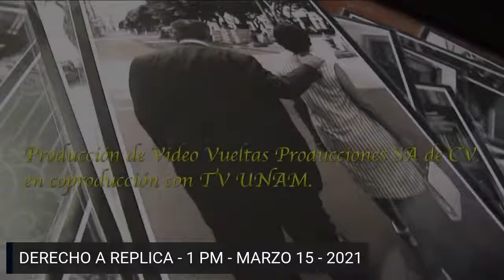IAN PADRÓN & ERNESTO FUNDORA - DERECHO A RÉPLICA #19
Ernesto Fundora, escritor y director de cine cubano, revela detalles de su trabajo con Celia Cruz. También Omer Pardillo, productor y manager de Celia Cruz se une y cuenta sobre el momento en el cual Celia intentó entrar a Cuba en 1962.  El músico cubano Edesio Alejandro hace breve aparición. Fundora, como nunca lo has visto, habla apasionadamente sobre la realidad cubana y el futuro de la nación.